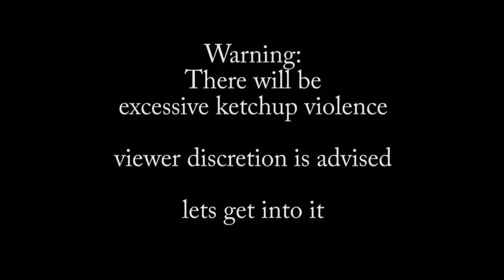GunCaster Doom 2 Horde P21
ZDL and latest GZDoom is recommended!